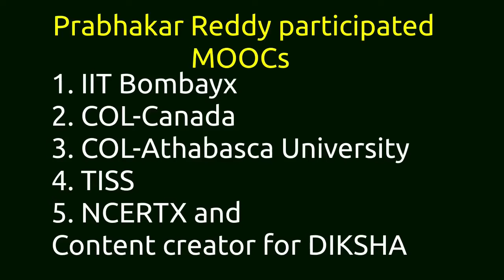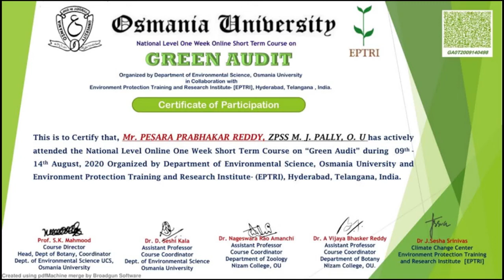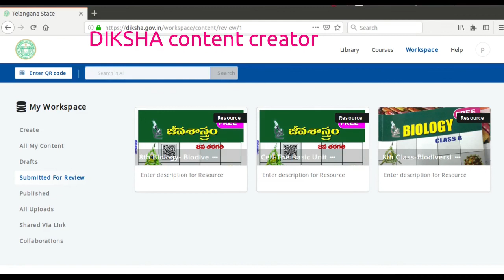7 of 8 all MOOCs joined by Prabhakar Reddy- 2022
7 of 8 all MOOCs joined by Prabhakar Reddy -2022